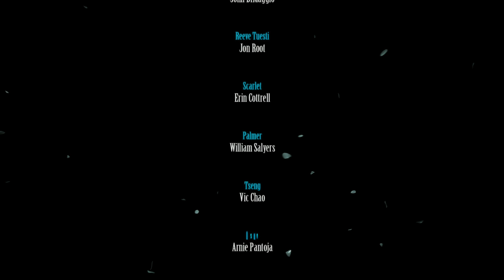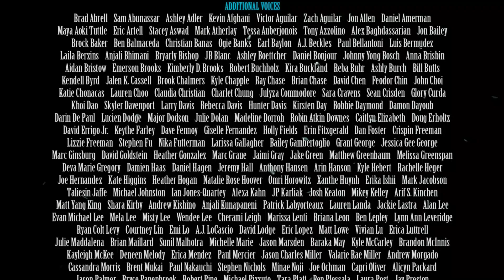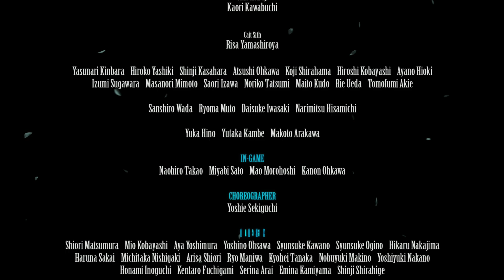Final Fantasy VII Rebirth Walkthrough Final (No Commentary/Full Game) PS5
Final Fantasy VII Rebirth Campaign Walkthrough Part 50 of 50 full game Playthrough including all missions, character interactions, recorded on PS5 at 1080p. No Commentary

Final Fantasy VII Rebirth is an action role-playing game developed and published by Square Enix. It is a sequel to Final Fantasy VII Remake (2020) and the second in a planned trilogy of games remaking the 1997 PlayStation game Final Fantasy VII. Set immediately after Remake's events, players control mercenary Cloud Strife and a party of characters principally comprising the eco-terrorist group AVALANCHE, who embark on a journey across the Planet to prevent the megacorporation Shinra from exploiting its life essence, the Lifestream, as an energy source, and defeat former elite SOLDIER Sephiroth, who seeks to unite with the Planet to achieve greater power.